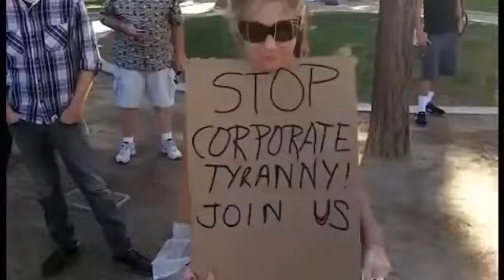Higherside Chats | Richard Bandler | Neuro-Linguistic Programming & Mental Mastery